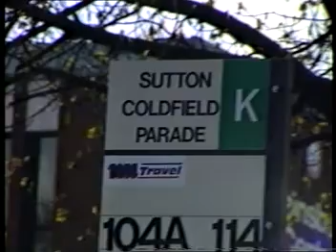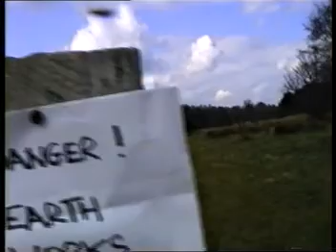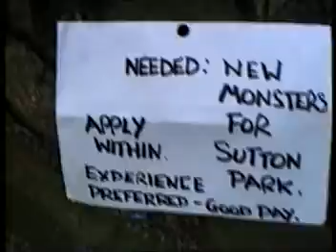SUTTON PARK: 49-51 (UNEDITED)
Here we have a very early series of (unedited) episodes from the SUTTON PARK archives - here we have the complete editions of episode 49 and 50 and just a little of episode 51. These shows were filmed in around Easter 1993 after a bit of a hiatus where the camera had been out of action for the first 2-3 months of the year! These episodes were filmed in the Birmingham area and feature a number of special guests. Paul reaches the Park only to discover that there is a shortage of monsters - not only that but someone is attempting to dig it up!! Meanwhile, elsewhere in the park there are skeletons, giants worms, dinosaurs and spiders showing up for a job interview and an innocent walker is attacked and becomes a zombie!! Somewhere in another place Robin appears to have a hold over Harry and reveals to Paul that their friend has been evil all along and it looks like Paul might be about to fall off a cliff! You can also find the continuation of episode 51 at the following